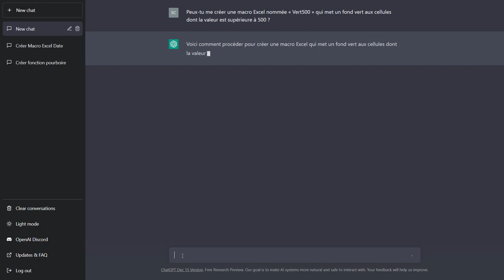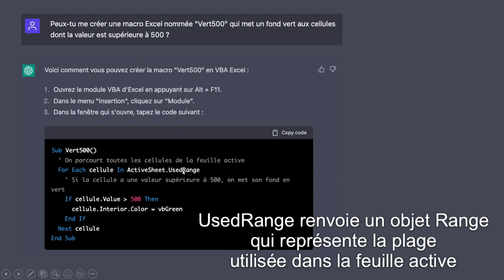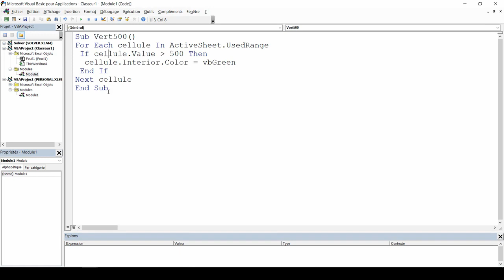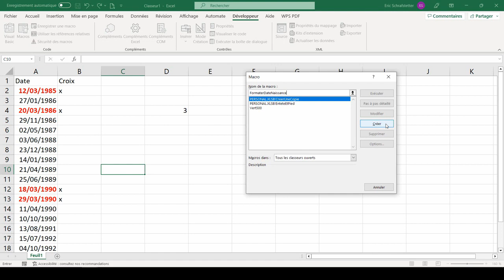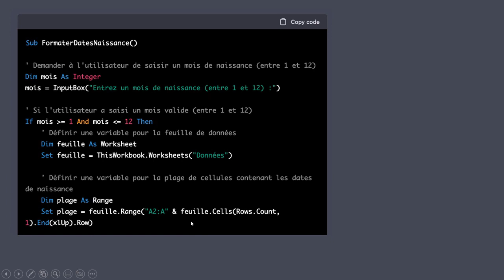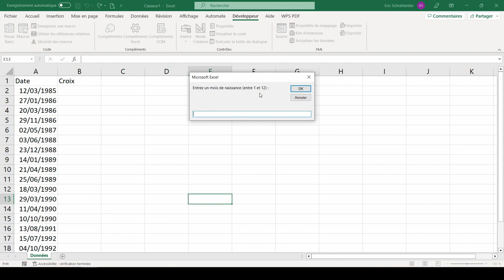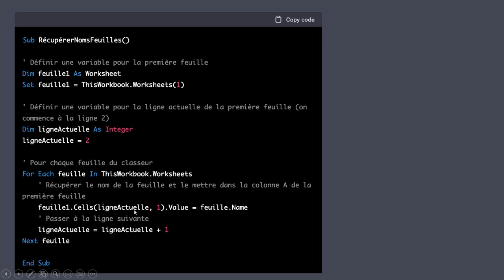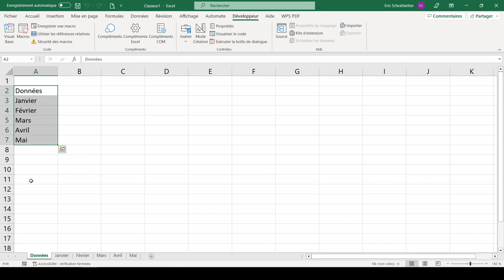Initiation aux macros Excel - Partie 20 - chatGPT !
chatGPT est un agent conversationnel utilisant l'intelligence artificielle. Son succès planétaire a été immédiat et je pense que cette vidéo vous en donnera une nouvelle preuve. Je lui ai soumis 3 de nos énoncés en langage naturel et je vous laisse découvrir ses réponses... 🤩🤩

00:00 Macro Vert500
00:50 Réponse 1 de chatGPT
01:25 Réponse 2
02:05 Vérification
02:36 Dates en rouge et gras
03:24 Réponse de chatGPT
05:20 Vérification
05:39 Récupérer les noms des feuilles
07:04 Vérification